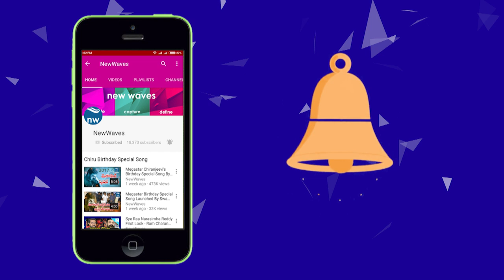Telangana Popular Folk Singers Nernala Kishore And Ramadevi Exclusive Interview | New Waves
Nernala Kishore and Ramadevi duo is very popular in Telangana. They played exemplary role in the movement for Telangana State as committed folk signers.The couple sings for social cause. Watch the exclusive special interview with Kishore and Ramadevi on new waves video here.